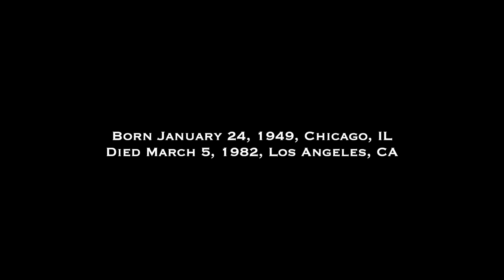Remembering John Belushi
Our tribute to John Belushi...one of the greatest comedic artists of all-time (January 24, 1949 – March 5, 1982).   In the summer of 1978, Animal House was number one at the box office, The Blues Brothers, album, Briefcase Full of Blues, was the number one album, and Saturday Night Live was the number one late night show on television.

One of the seven original cast members of Saturday Night Live (SNL) - Born in Chicago to Albanian-American parents, Belushi started his own comedy troupe with Tino Insana and Steve Beshekas, called "The West Compass Trio".

In 1971, Belushi was hired at "Second City" in Chicago, where he performed six nights a week in various on-stage comic performances with others, who included Harold Ramis, Joe Flaherty and Brian Doyle-Murray.

In 1973, he was hired as a writer for the syndicated National Lampoon's Radio Hour which became the National Lampoon Show in 1975. That same year, Belushi was cast as a Not Ready for Prime Time Player for the first season of Saturday Night Live. Belushi and the rest of the cast shot to fame. His physical comedy, along with bizarre characters, such as “Samurai Futaba,” garnered him critical acclaim. Impressions he did throughout the show included Henry Kissinger, Elizabeth Taylor, and more, though perhaps the most notable is Joe Cocker. While working on SNL, he starred in Animal House as Bluto, and his career exploded.

In 1978, Dan Aykroyd and John Belushi created, The Blues Brothers, which consisted of lead vocalist 'Joliet' Jake Blues (Belushi) and his brother, Elwood (Aykroyd), who played a harmonica which he carried onstage in a briefcase handcuffed to his wrist. The duo were dressed in matching black suits, black pencil ties, black trilby hats and black sunglasses. The band itself was made up of well-trained musicians of the time, including ‘Colonel’ Steve Cropper, Donald ‘Duck’ Dunn, Matt ‘Guitar’ Murphy, ‘Blue’ Lou Marini, Tom ‘Bones’ Malone, Alan ‘Mr. Fabulous’ Rubin, and Paul Shaffer.

As a member of the original cast of Saturday Night Live, John Belushi was inducted into the Television Academy Hall of Fame in 2017.